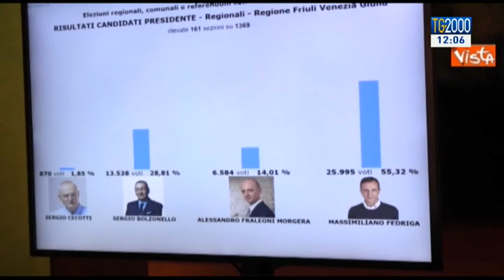Elezioni in Friuli Venezia Giulia: Lega primo partito, male il M5S. Affluenza sotto il 50%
La Lega esulta per i risultati positivi delle elezioni in Friuli Venezia Giulia, mentre a livello nazionale Renzi boccia l’ intesa Pd - Movimento 5 stelle. Servizio di Augusto Cantelmi